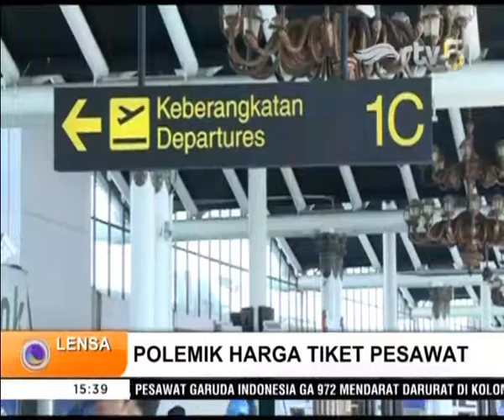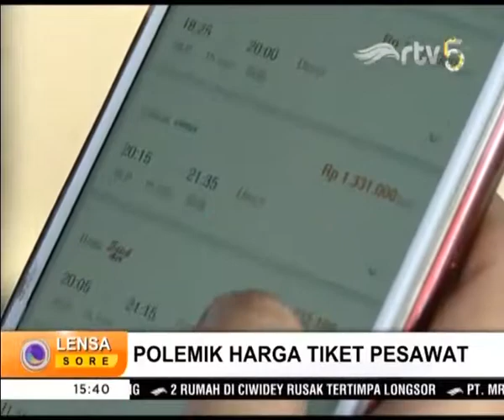Polemik Harga Tiket Pesawat yang Masih Melejit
Harga tiket pesawat masih mahal meskipun pemerintah telah menuangkan aturan dalam Peraturan Menteri Perhubungan nomor 20 tahun 2019 dengan Keputusan Menteri Nomor 72 Tahun 2019 tentang aturan baru tiket pesawat yang menjelaskan batas bawah harga tiket pesawat ditetapkan sebesar 35% dari tarif batas atas.